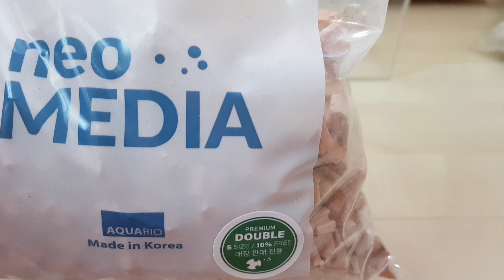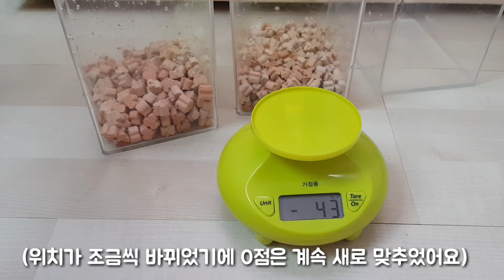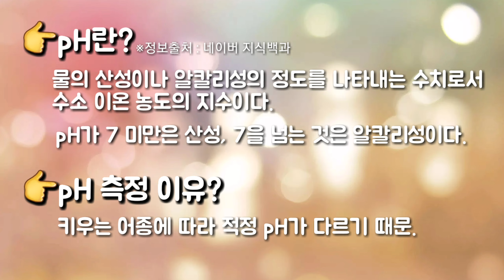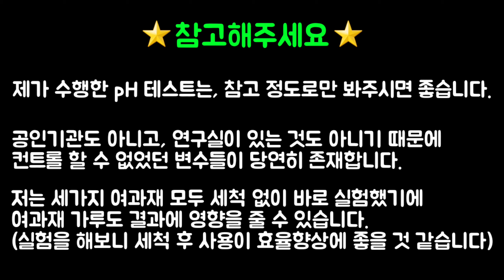네오 미디어 더블과 pH, Neo Media Double and pH, 탱써니물생활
네오 미디어 더블과 네오미디어, 그리고 타사여과재의 pH측정을 해보았습니다!